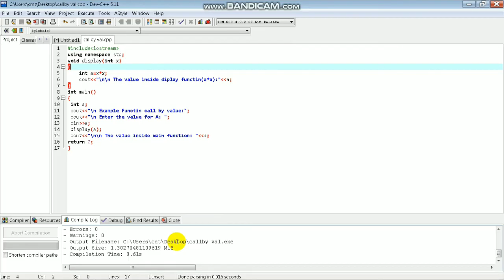11th Computer Science || Chapter 11 || Functions || Call by value Method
This video helps you to understand the concept of call by value method in chapter 11.